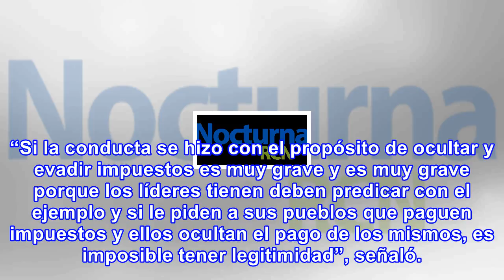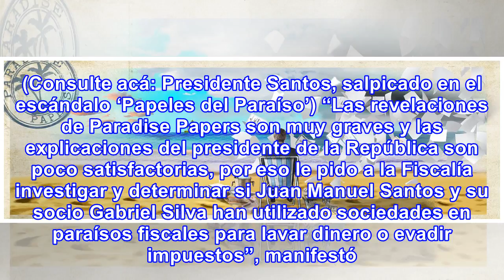Piden investigar posible evasión de impuestos de mencionados en 'papeles del paraíso'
Sectores políticos consideran que son muy graves las sindicaciones que se hacen en la investigación ...